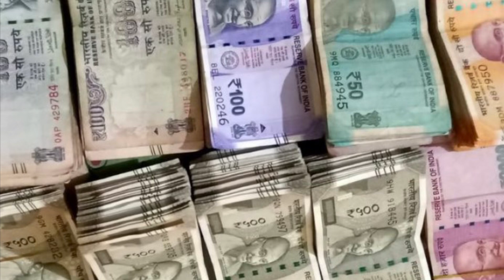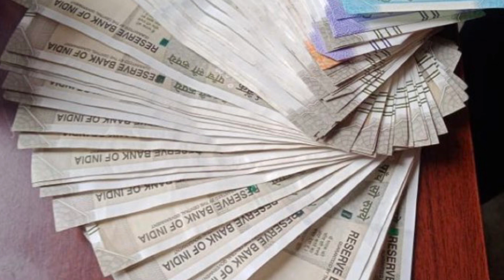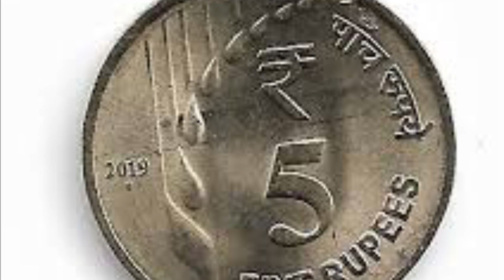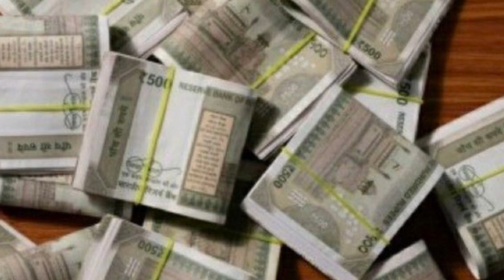அதிவேகத்தில் பணம் சேரும் பச்சரிசில 5 ரூபாய் காசு போட்டு இப்படி வைங்க /Aanmeega Thuli